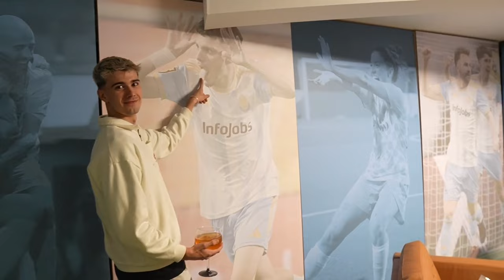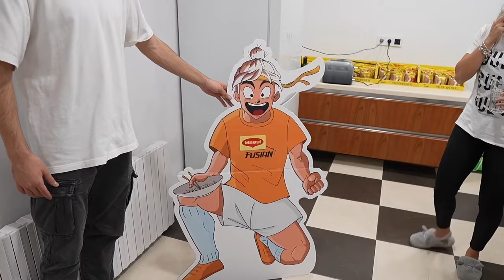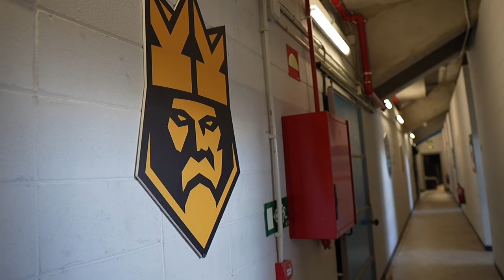Semana 2 Kingdom Cup | 1 semana en la vida de un jugador de los Saiyans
Empezamos con los blogs semanales de Kings. Entrenos fisios trabajo... Déjame en comentarios que partes del día a día os gustaría más que enseñara.